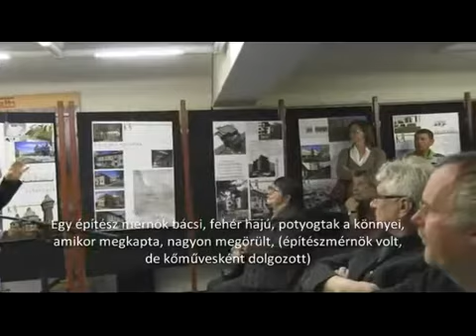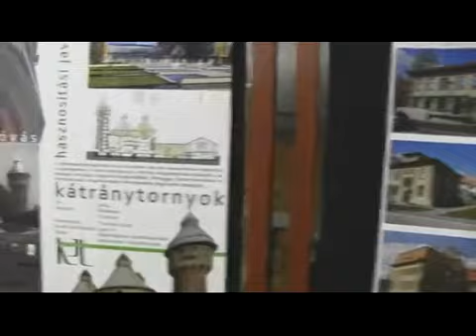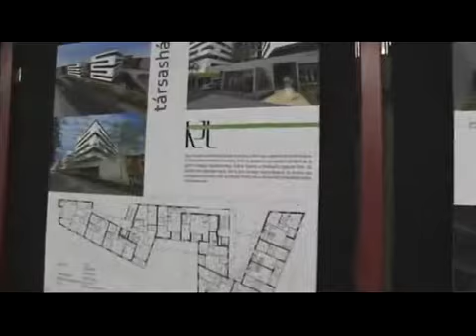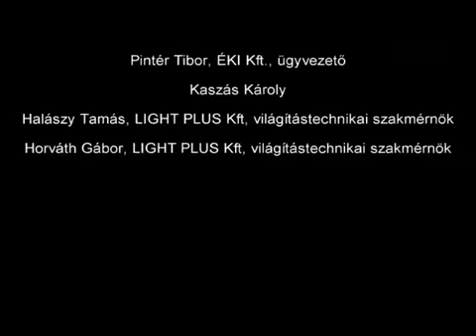Kajdócsi Jenő kiállítása a SúlyPontban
Teltházas kiállítás megnyitó